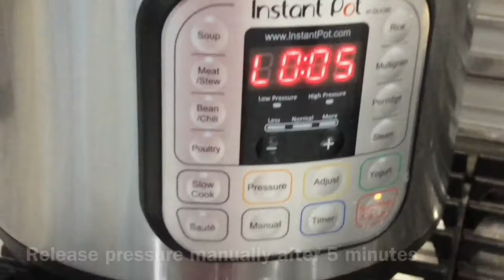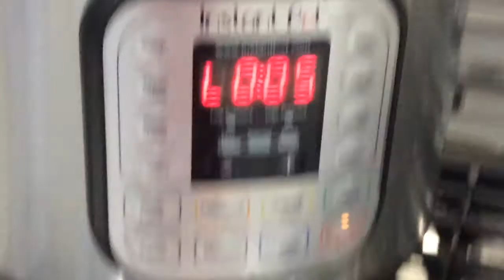INSTANT POT HARD BOILED EGGS USING THE 5-5-5 METHOD